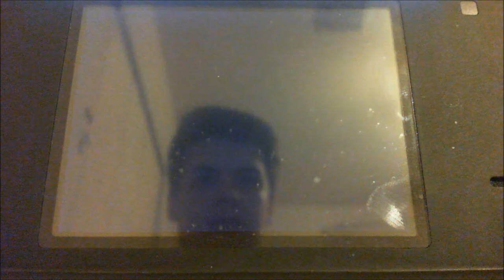New Webcam! Quality Test!!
Got a new webcam so I figured I would test it out. Ran into a few problems but nothing to major. So let me know what you guys think!!